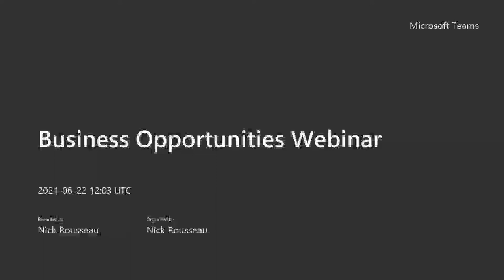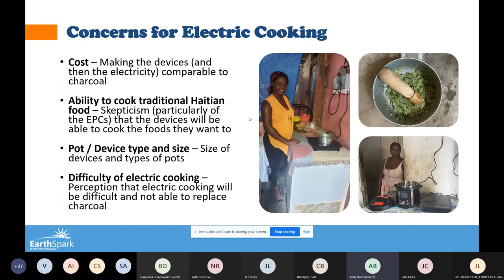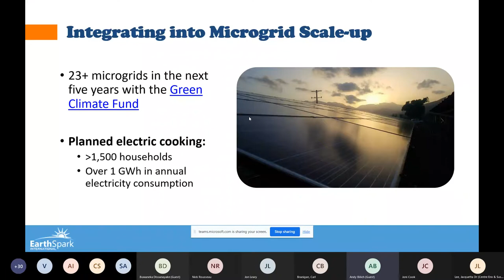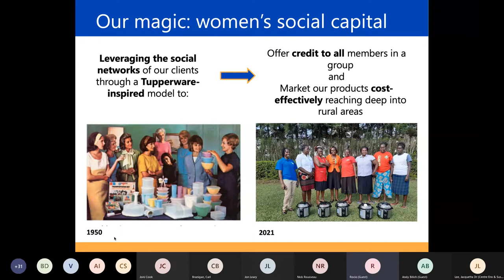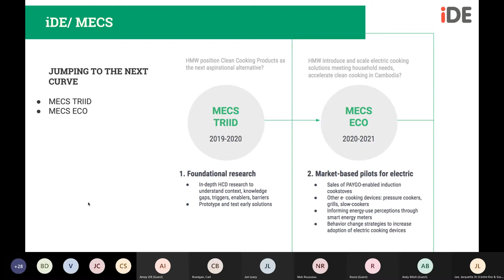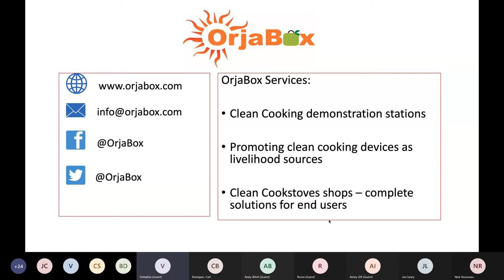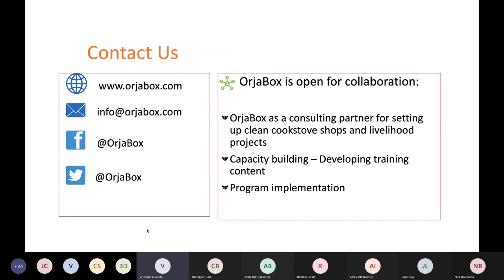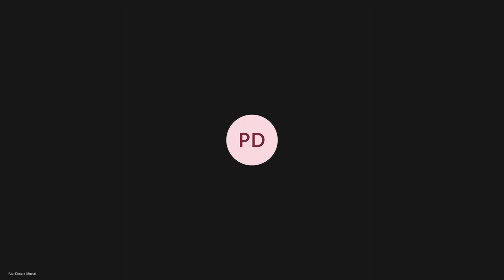MECS Business Opportunities Webinar series: webinar 1 - Promoting Modern Energy Cooking to consumers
The MECS programme is leading a shift across much of the developing world from cooking with biomass to cooking with electricity or gas. This is unlocking new business models and subsidies that will make electric cooking devices affordable in these countries. MECS is organising a series of webinars focused on the approaches adopted by businesses to offer modern energy cooking services or products within developing world contexts.
Webinar 1: Promoting Modern Energy Cooking to consumers
Held  22 June 2021, 13.00 to 14.30 BST.

Modern energy cooking brings along many benefits for consumers, however getting people to invest in a new device and change how they cook is not going to be easy. This first webinar will focus on the marketing messages and approaches that experience has shown are most successful to attract different consumers and markets to modern energy cooking appliances. If we don’t get these right, adoption will always remain low, however good the product or service.It will focus on the marketing messages and approaches that experience has shown are most successful to attract different consumers and markets to modern energy cooking appliances.

Agenda:
Introductory remarks: Dr Jon Leary, Associate Researcher, MECS, Loughborough University
Panellist presentations:
Andy Bilich, Data Systems and Analytics Manager, EarthSpark International.
Rocío Pérez Ochoa, Co-founder and Director, Bidhaa Sasa.
Amey Bansod, Design Strategist, iDE Cambodia Innovation Lab.
Vishakha Chandhere, Founder, Orjabox.
Plenary discussion & closing remarks